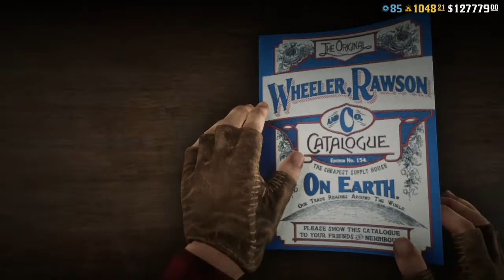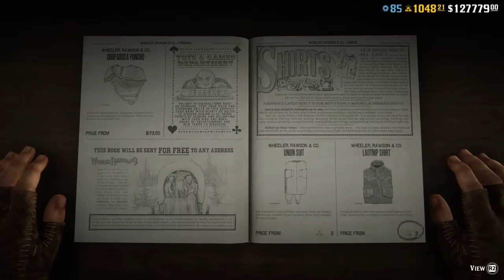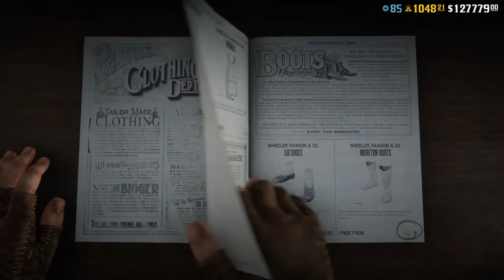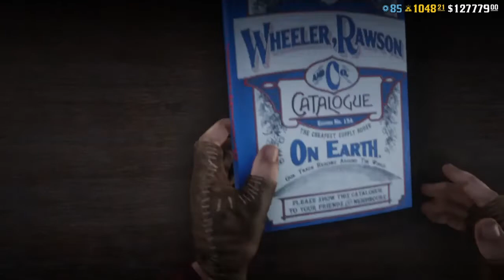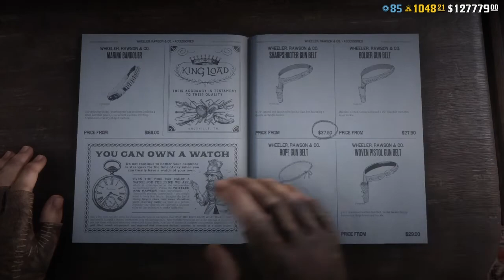RDR2 Online - Freddy Krueger Character Creation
I did not create this character. I'm keeping it in my channel so I don't lose it. Here's the original video: